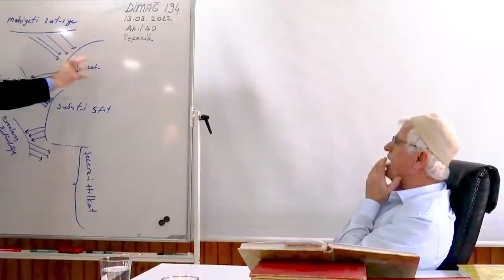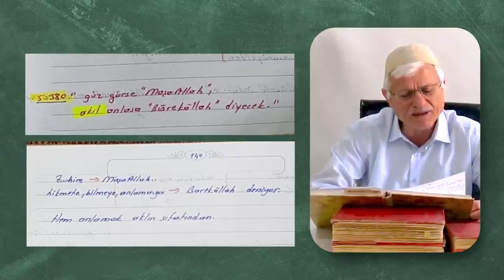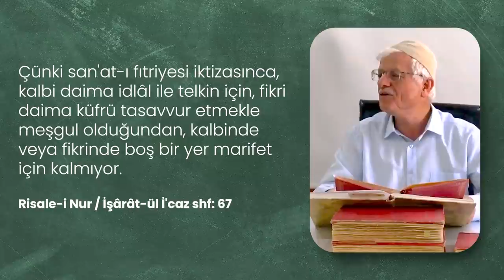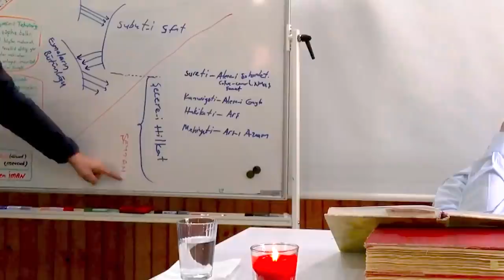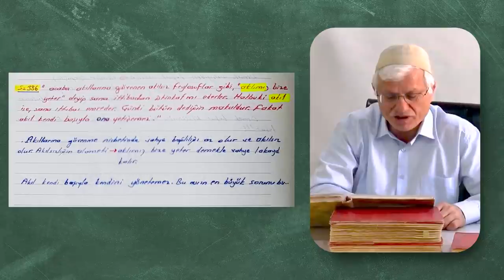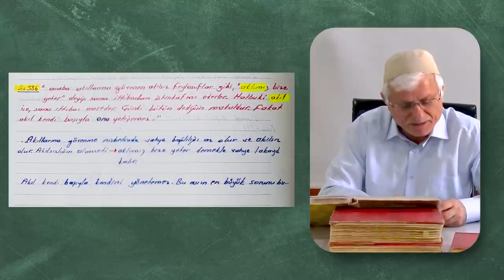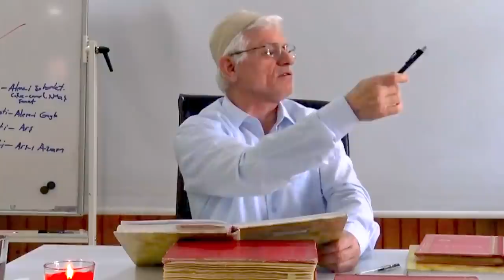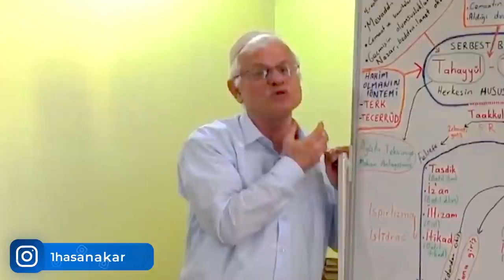BUNLAR SENİ AKILSIZ YAPAR! (Dimağ-194 Akıl-40)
Selamun Aleyküm Kardeşlerim! Dimağ serimizde akla devam ediyoruz, Risale-i Nur külliyatından muhtelif yerlerinden akıl kelimesinin geçtiği paragrafları cümleleri yazarak çalışarak, akılı anlamaya çalışıyoruz, kırk ders sadece aklı anlamak için ehilleriyle metin üzerinden tahlil etmişiz.